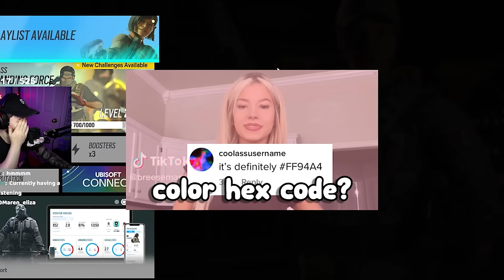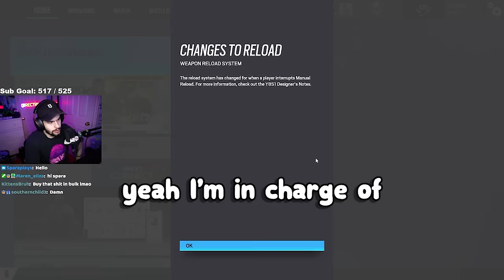20 Minutes Of Jokes That Will GET US IN TROUBLE...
Going back to Siege with the homies was an absolute disaster and our jokes were no better... Hope you all enjoy Tuxbird, Heavenlyfather, Maazz, Herbo and I messing around on Siege again and getting some hilarious moments!